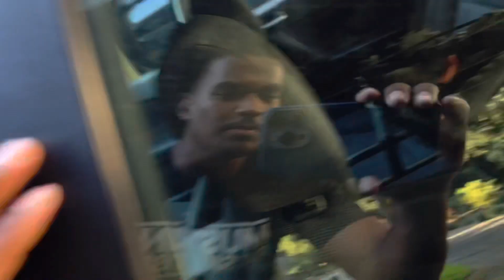Achilles Vlog - TAKING A TEST DRIVE and GAINZZZ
Hope you guys enjoy more to come soon!!!